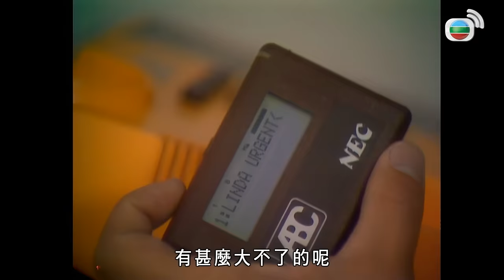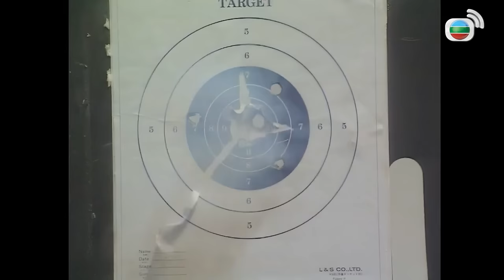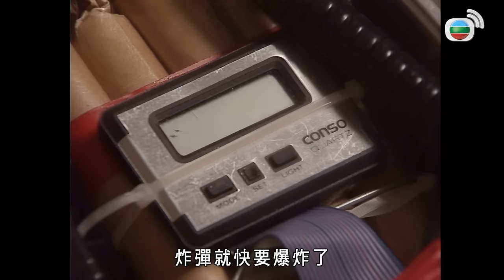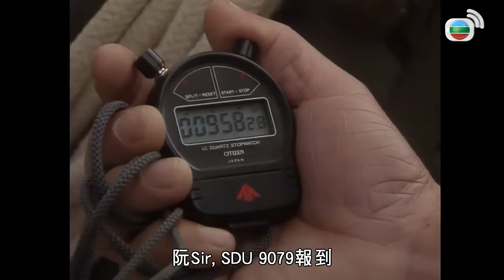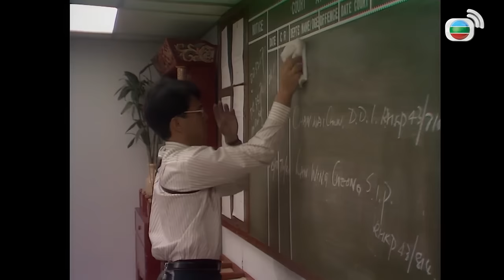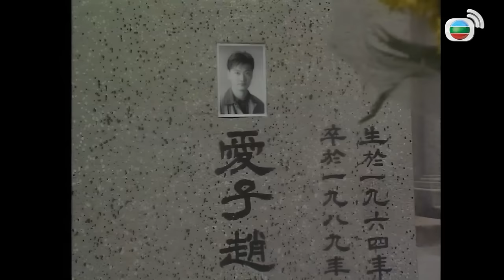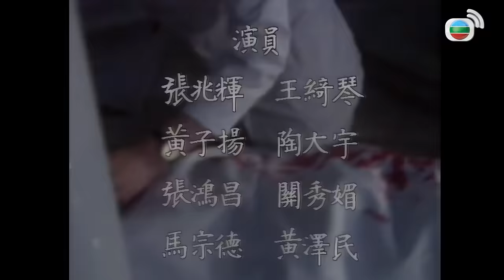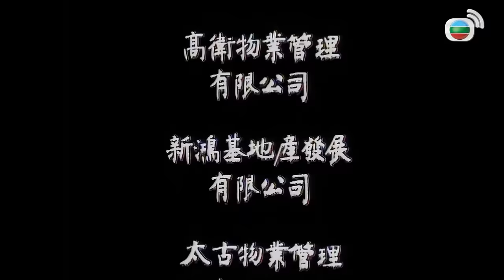挑戰巔峯 (Eagles Alert)｜張兆輝、黃子揚、關秀媚、陶大宇｜8號電影院 HK Movie｜粵語中字｜電視電影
【粵語中字】挑戰巔峯 (Eagles Alert) | 張兆輝(Eddie Cheung)、黃子揚(Karel Wong)、關秀媚(Suki Kwan)、陶大宇(Michael Do)：貓仔與華同是警隊精英部隊SDU隊員，而且是好朋友。貓仔由於體能較差，在一次潛水任務中抽筋，令上司很不滿他們小隊隊員的體能，於是要他們全隊再次訓練。他們遇上魔鬼教練，訓練極為辛苦，華其實體能極好，但被貓仔連累也毫無怨言，還處處照顧他，令本來不能及格的貓仔成功及格。而他們在訓練中遇上由重案組來的王子，王子覺華是他唯一的對手，於是處處要與他比高下，但一直勝負不分。各人離開訓練隊後，要對付大毒販，但原來這毒販是王子的親兄，王子於是十分為難，終於在一次行動中，貓仔被王子連累而被殺，華雖然破了案，但一點也不覺得喜悅。

使用蘋果手機或平板的觀眾，提供兩個方法加入成為會員：
1、用電腦進入8號電影院YouTube頻道，按「加入」。
2、複製上面加入會員連結，然後開啟「safari」瀏覽器，進入電腦版網站，按「加入」。